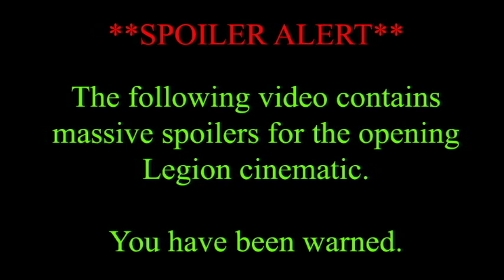Legion Invasion / Broken Shore Cinematic - Alliance, World of Warcraft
The Alliance Ending Cinematic shown when finishing the Broken Shore event in the Pre-Legion content released August 9th.

Major spoilers involving fan favorites and major characters!

If you have any comments, questions, or suggestions for/to me, please post them in the comments below or private message me.

Be sure to check out the following links for more!